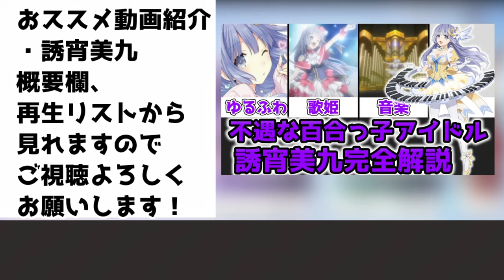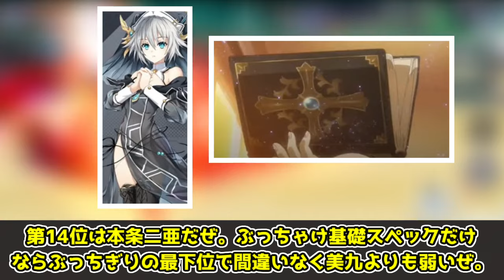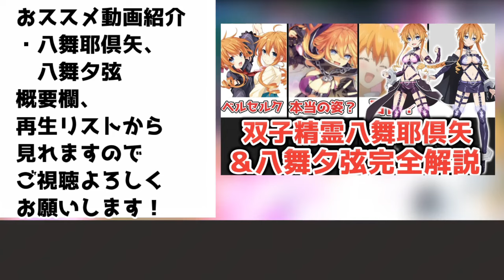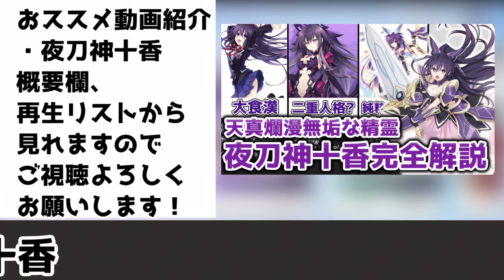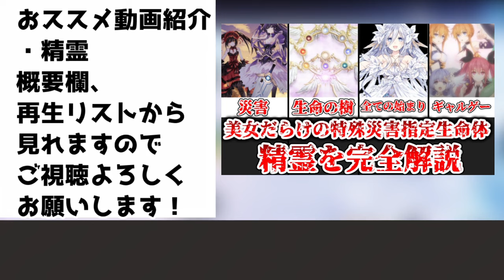【ゆっくり解説】世界を揺るがす能力者揃い 精霊最強ランキング【デート・ア・ライブ】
精霊の戦闘力のランキング動画です。

デート・ア・ライブ1巻～22巻デート・ア・バレット1巻～8巻、時崎狂三の事件簿、デート・ア・ライブアンコール1巻～11巻デートアライブ1話～12話、デート・ア・ライブⅡ1話～10話、デート・ア・ライブⅢ1話～12話、劇場版デート・ア・ライブ万由里ジャッジメント、デート・ア・ライブⅣ1話～12話、デート・ア・ライブⅤ1話～12話、デート・ア・ライブⅤ1話～12話、橘公司、つなこ、東出祐一郎、NOCO、KADOKAWA、富士見書房、AIC PLUS+（第1期）、プロダクションアイムズ（第2期）、J.C.STAFF（第3期）、GEEKTOYS（第4・5期）